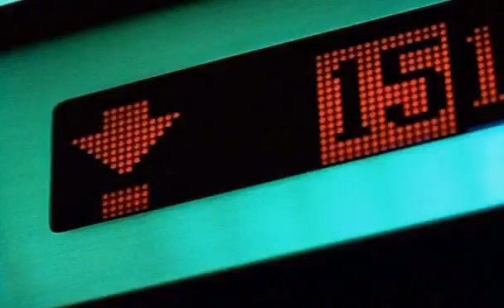Stereo 3 - Atrevete a aceptarlo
Hit del grupo chileno Stereo 3, del 2001.
Productor de la banda, el gran Koko Stambuck